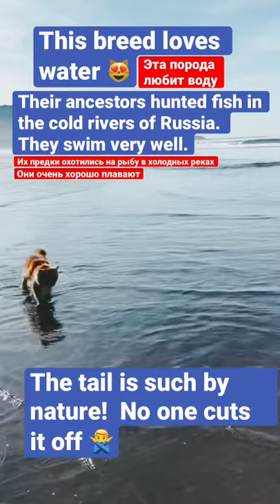The Kurilian Bobtail is a Russian cat breed. Курильский Бобтейл. Самая интересная порода в России!